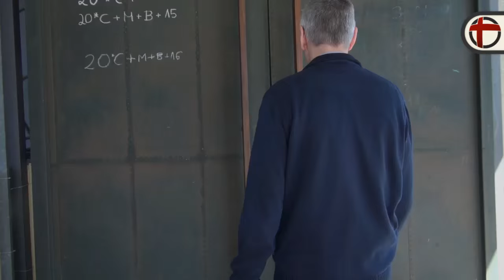Die Vorbereitung auf die Beichte - Wie geht beichten?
Pfarrer Christoph May ist Missionar der Barmherzigkeit in Braunfels. Er weiß, worauf es beim Beichten ankommt.
Der gläserene Beichtstuhl in der Kirchengemeinde St. Anna in Braunfels ist transparent und einladend für alle, die das Sakrament der Versöhnung empfangen möchten. Pfarrer Christoph May ist von Papst Franziskus zum Missionar der Barmherzigkeit benannt worden. Eine Sache, die Pfarrer May persönlich sehr wichtig ist: das Sakrament der Versöhnung, die Beichte. Vor seinem gläsernen Beichstuhl in der Kirchengemeinde St. Anna erklärt er wie das geht, das Beichten.